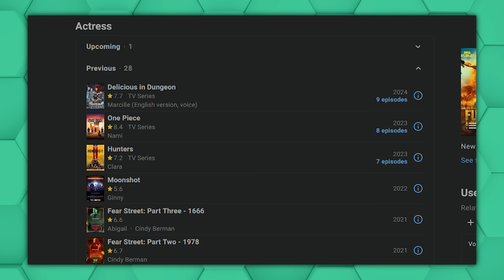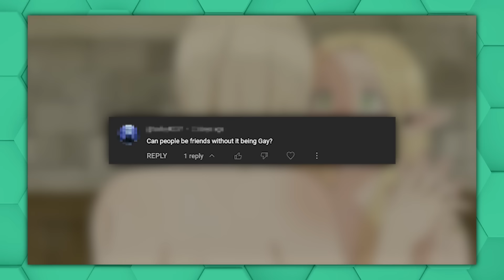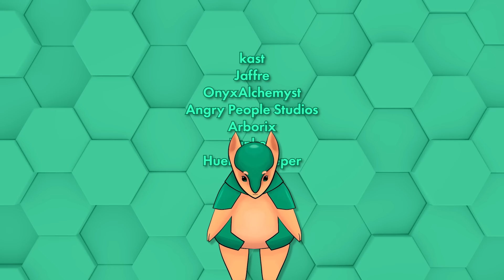Just a Silly Little Cooking Anime 🥰 (I promise) | Delicious In Dungeon Episode 17 Breakdown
_____Video Contents_____
00:00 - Intro
00:44 - Designated Nitpicking Session
01:19 - Harpies Show Up
03:17 - Hooray Falin is Back!
04:18 - Akira Amemiya
05:15 - Yoshitaka Mano
07:00 - Adaptation Notes
08:40 - WOAH, HEY!
10:05 - SUSHiO
11:10 - Laios VS Shuro
12:59 - uuuuhhhhh some more stuff.
13:49 - Conclusion